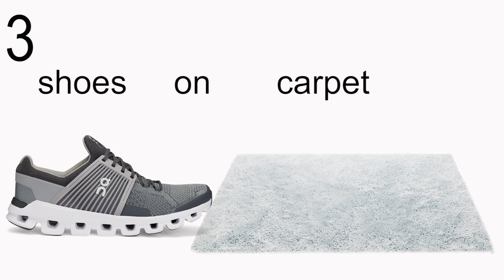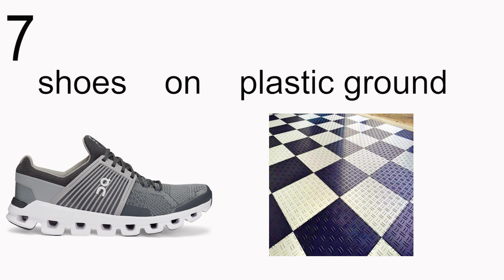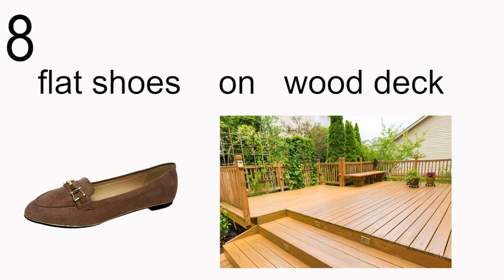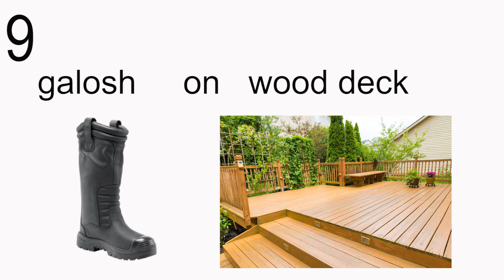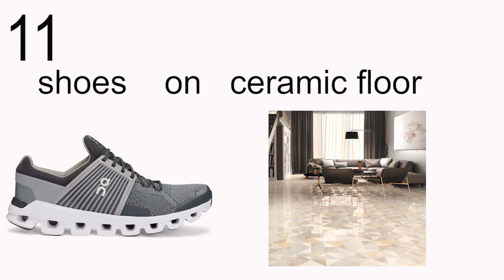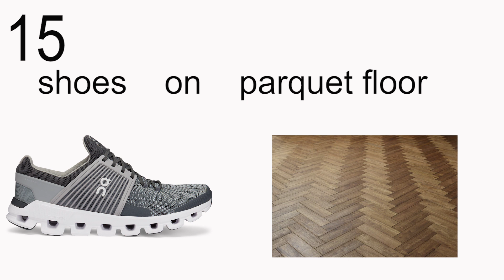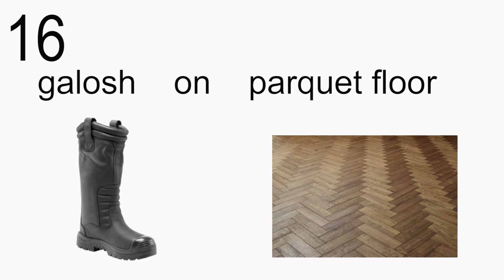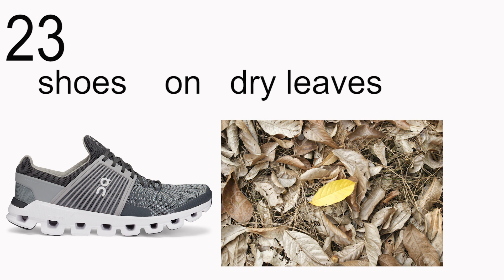Footstep sound effects (walking sound effect)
This video contains 24 Footstep sound effects (walking sound effect) produced by COMFORT IN SOUNDS.

🎵🎵🎵 Want to use this sound effect in your videos and productions? It is completely free. You just need:

2️⃣ DAR like
3. Put credit in the description of your video. Example:

Theme: WALKING SOUNDS # 1

⏩ THIS SOUND EFFECT BELONGS TO "FOOTSTEPS - COMBO PACK # 1" - For full effects of this pack, please visit the

We dedicate our time so you can save yours!
And we love it!

If you have any suggestions or need a sound type, write it to us here in the comments! ❤️❤️❤️